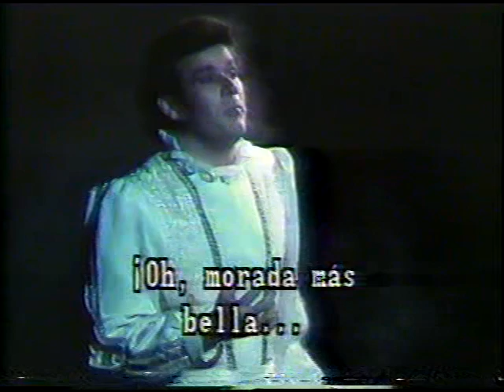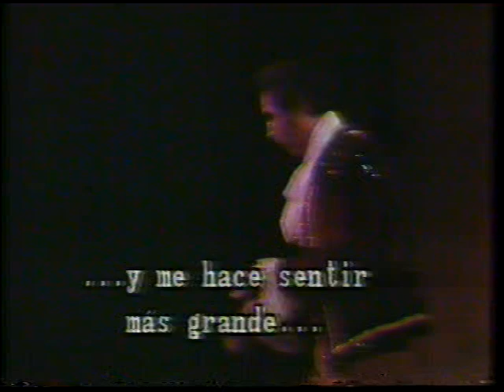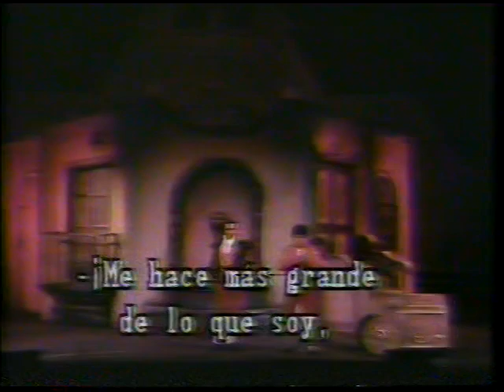ROMEO Y JULIETA de Charles Gounod.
Grabada y transmitida en el Teatro del Palacio de Bellas Artes por el Canal Once de Televisión en el año de 1987. Director concertador: Enrique Diemecke. Director de escena: José Antonio Alcaraz. ROMEO: Fernando de la Mora. JULIETA: Lourdes Ambriz. Otros cantantes varios. Producción y dirección para televisión: Manuel Yrízar. Orquesta y Coro del Teatro.